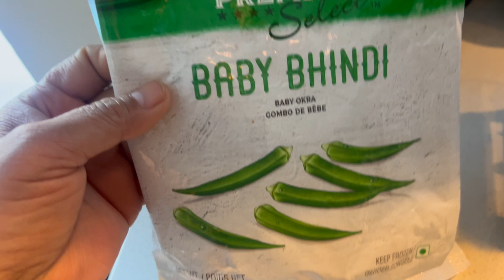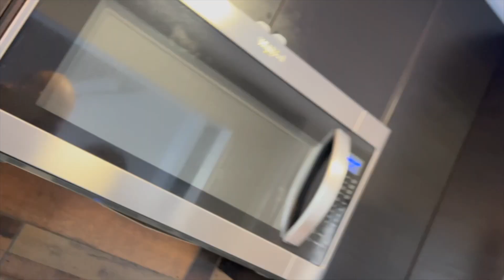Bhindi fry recipe -सिर्फ़ 10 मिनट में बनाएं भिंडी की सब्ज़ी - frozen bhindi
.700 gm lady finger
1/2 tsp cumin seeds
1.5 tsp oil
2 tsp chop garlic
1/2 tsp salt
1/2 tsp dry mango powder
1/4 tsp cumin powder
1 tsp coriander powder